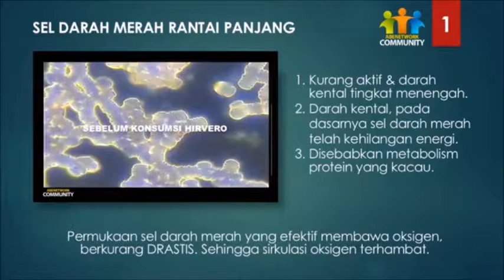WA 0858.7716.1915 - PENYEBAB PENYEMPITAN PEMBULUH DARAH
PENYEBAB PENYEMPITAN PEMBULUH DARAH atasi dengan JAMU TETES HIRVERO
Pesan bisa ke WA 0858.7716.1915 (Pak Udin)

"Pencegahan lebih baik dilakukan daripada mengobati suatu penyakit"
DEPKES RI POM TR 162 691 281

1. Terjadinya gangguan pada ginjal
2. Terjadinya gangguan pada otak
3. Nyeri pada bagian kaki
4. dll
Berikut adalah penyebab dari Penyumbatan aliran darah
1. Penyakit diabetes
2. Stress
3. Kadar kolesterol total dan kardar LDL yang tinggi
4. Hipertensi atau tekanan darah tinggi
5. Merokok